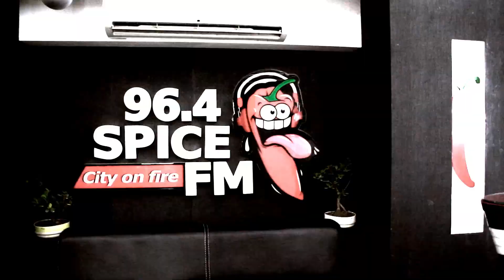I shower in my office Rj Tazz | What's in My Bag | Part 1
Hi Guys! In today’s video, Rj Tazz reveals what's in her bag with Real Chamak.